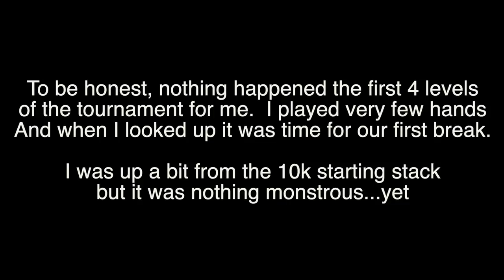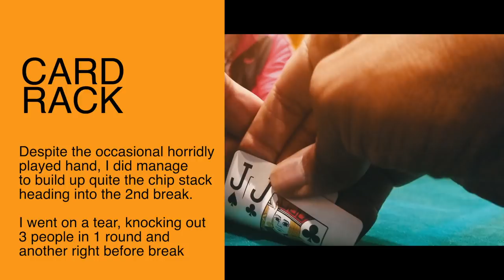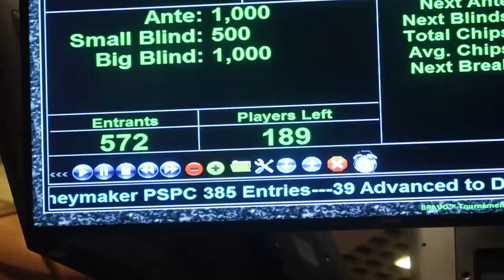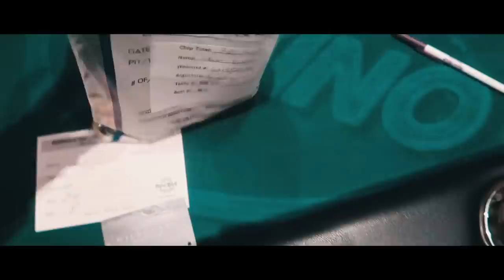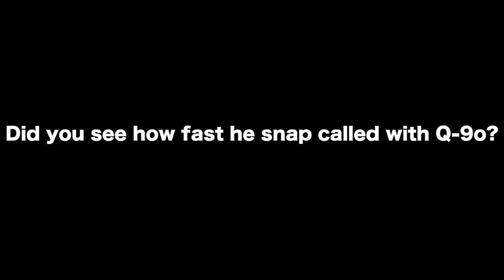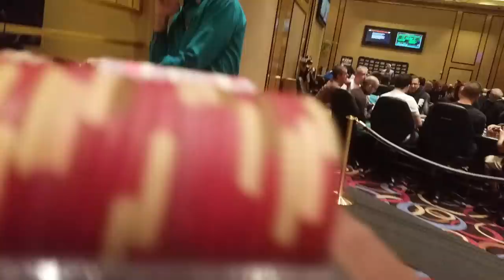Poker Tournament Plays during Moneymaker Event at Seminole Hard Rock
The last stop of the Moneymaker PSPC tour at Seminole Hard Rock in Hollywood, Florida!  I make a rare jump into the "Tournament waters" with surprising results...

Gear:
-The camera I use when walking around and talking is:

-Current Machine:
 MacBook Pro(15-inch, 2017)
2.8 GHz Intel Core i7
16 GB 2133 MHz LPDDR3

SC: Killogram